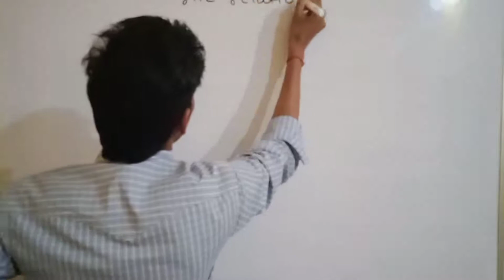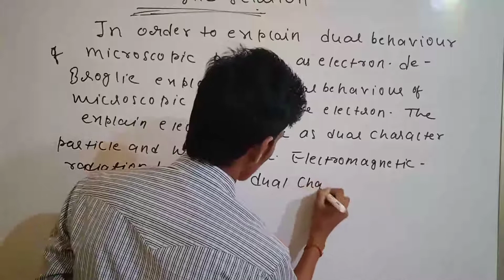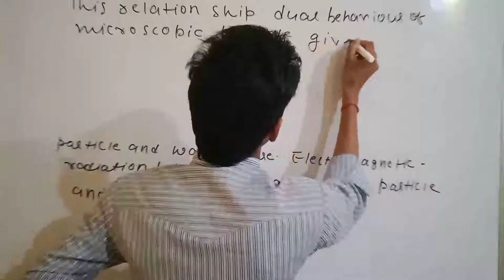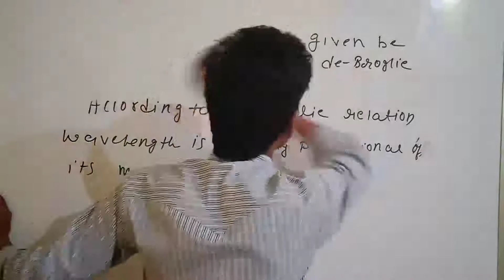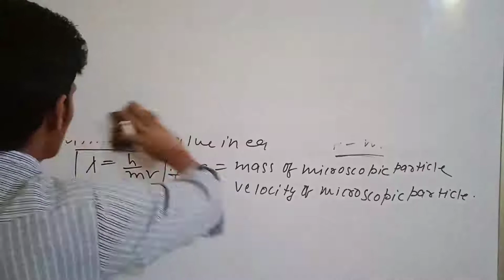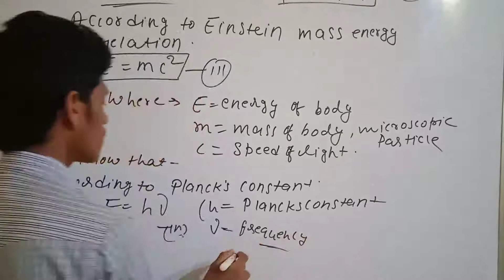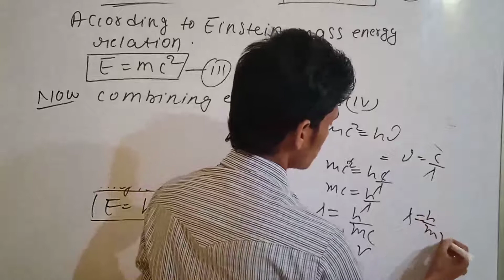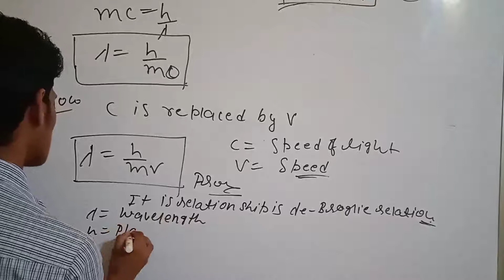de - Broglie Concept B. Sc Sem 1 lec 8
B. Sc Hazaribagh